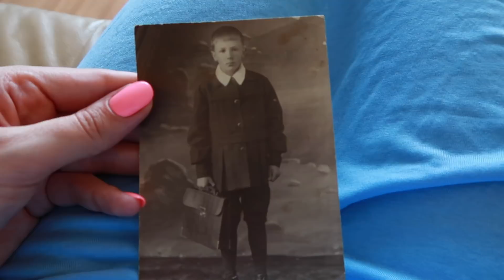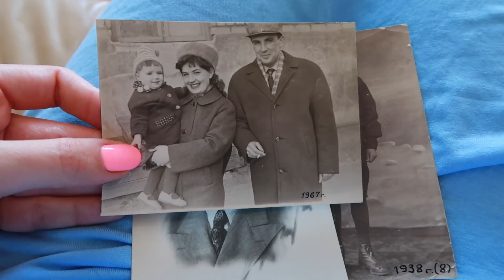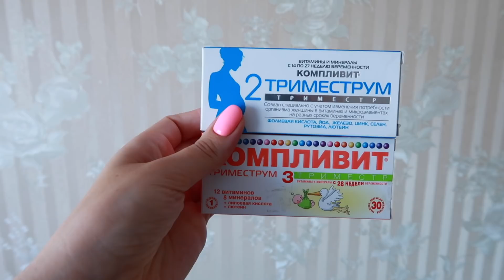МАЛЬЧИК или ДЕВОЧКА | как назовём ребёнка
ИНТЕРЕСНЫЕ ВИДЕО